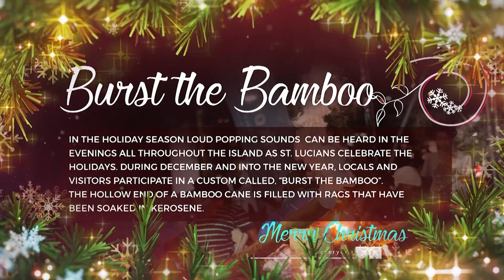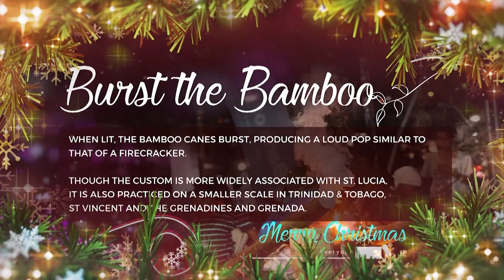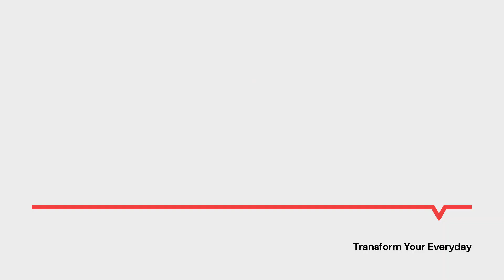Greetings from Yaad Episode #7 - Bamboo Bursting | CEEN TV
CEEN TV Presents Greetings From Yaad.